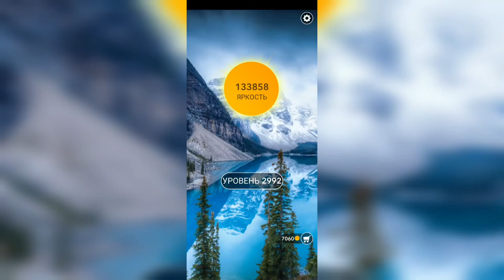Word / Слово Крест: Поиск русского кроссворда / Уровень 2992